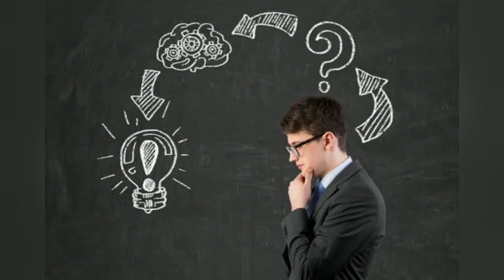Cognitive Distortions (In Hindi)🤔🤔 | सोचने के गलत तरीके | Common Thinking Errors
Cognitive Distortions
A cognitive distortion is an exaggerated or irrational thought pattern involved in the onset and perpetuation of psychopathological states, especially those more influenced by psychosocial factors, such as depression and anxiety. ... Specifically, negative thinking patterns reinforce negative emotions and thoughts.

Perfect Self Counseling Services By Akansha R